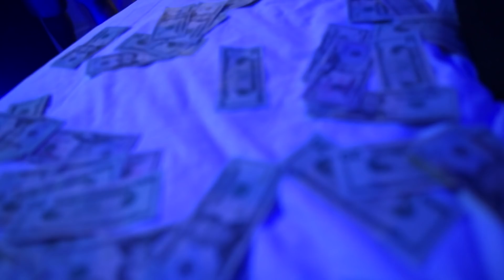All These Dollaz - Big B | Gorilla Grind Films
Music Video by Big B performing All These Dollar Directed By Derek Bradshaw. 2018 music.